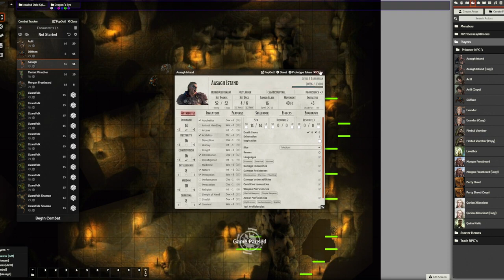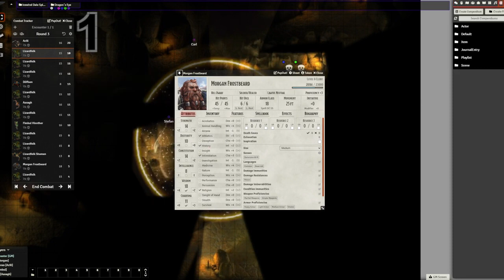Icewind Dale Converted into FoundryVTT | Episode 20 (swedish)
A self-hosted, modern, and developer-friendly roleplaying platform. Foundry VTT is a standalone application built for experiencing multiplayer tabletop RPGs using a feature-rich and modern self-hosted application where your players connect directly through the browser.